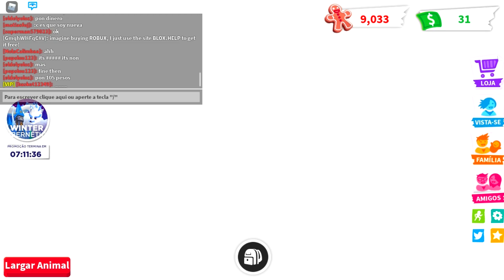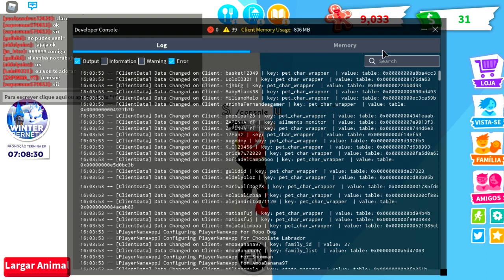*NOVIDADE* ESTE NOVO LUGAR SECRETO TE DA OS NOVOS PETS DO ADOPT ME DE 2021 (ROBLOX)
CANAL DE CÓDIGOS (5 CÓDIGOS POR DIA)

QUER GANHAR 300 ROBUX AGORA NESTE VIDEO?
       Como participar:
2- De Like neste video
3- Comenta seu nick e oque você vai comprar com este robux
4- COMPLETAR O DESAFIO DOS 5 SEGUNDOS
  (OBS: quanto mais comentar mais chances de ganhar!!!)

SERVIDOR: ADOPT ME

(TAGS IGNOREM)

COMO RESGATAR CÓDIGOS
CÓDIGO DE ROBUX
ROBUX GRÁTIS
GRÁTIS ROBUX
ROBLOX ROBUX
ROBUX ROBLOX
ROBUX GRÁTIS
ROBLOX ROBUX
ROBUX
CÓDIGO ROBLOX
ROBUX ROBLOX
ROBUX GRÁTIS
COMO ROBUX
ROBUX GRÁTIS
ROBLOX ROBUX
ROBUX
CÓDIGO ROBLOX
ROBUX ROBLOX
ROBUX GRÁTIS